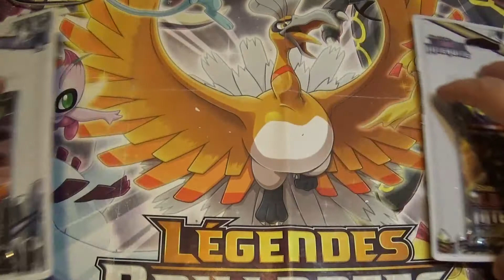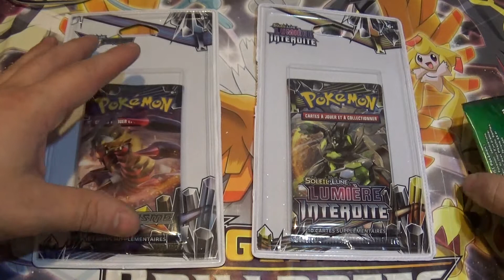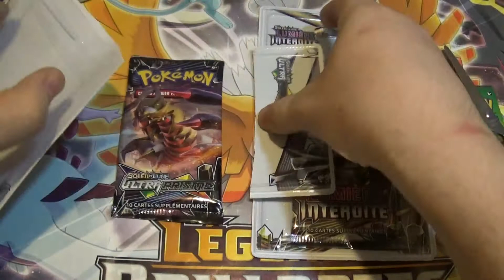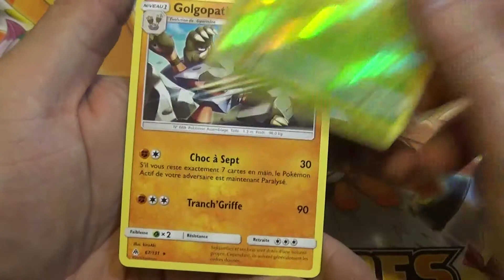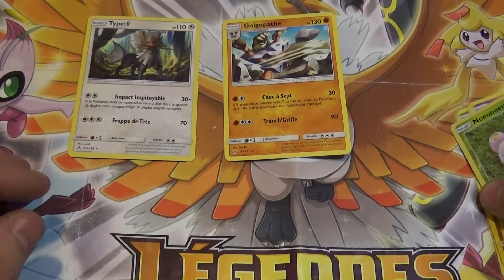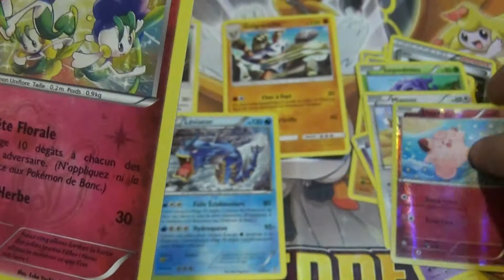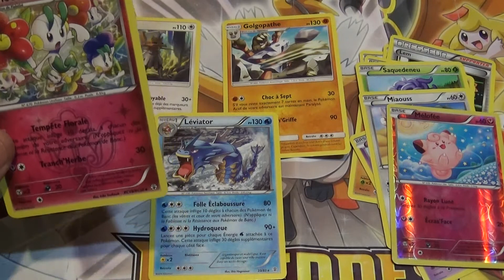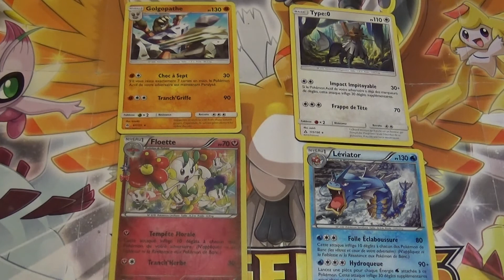(1er )Ouverture Battle sl5 VS sl6 + Resultat Concours, Boite Dracaufeu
Bonjour on ce retrouve pour ma 1er battle entre Ultra Prisme et Lumière Interdite.

Si cette 1er battle vous plaie dite le moi dans les commentaire.
Et encore bravo au gagnante des boites dracaufeu.